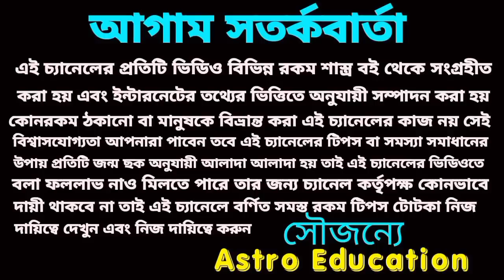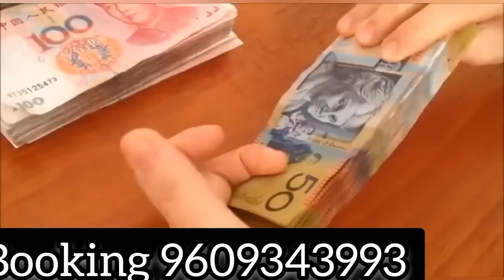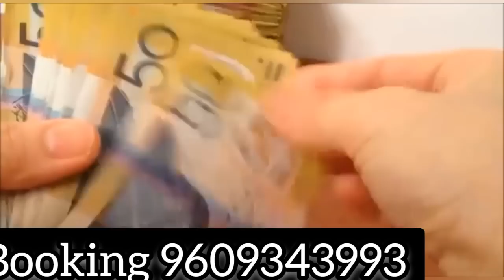13 December 2022 gift for 5 Rashi!